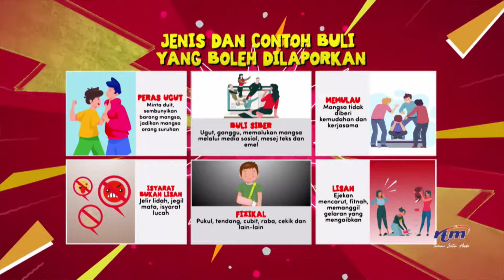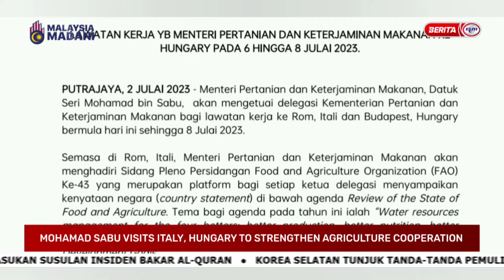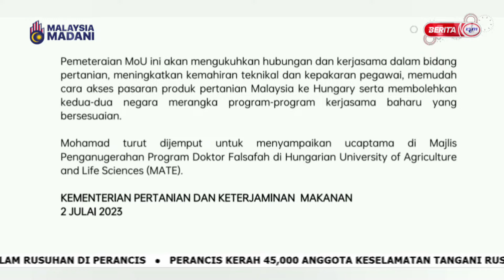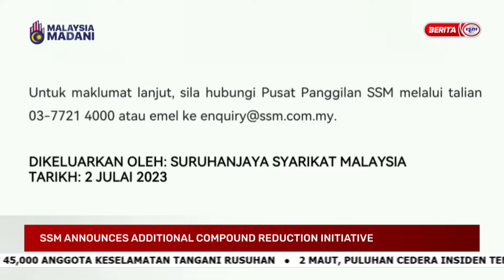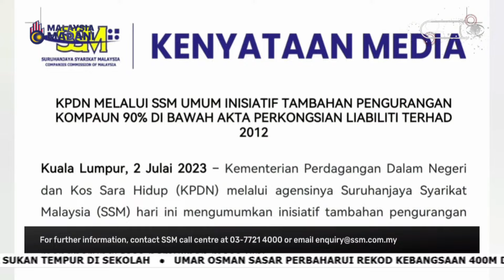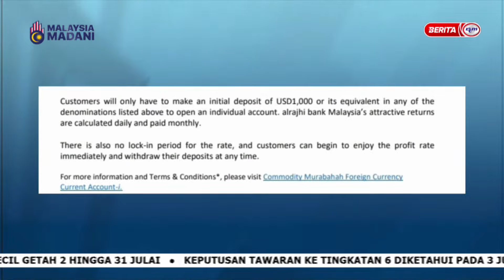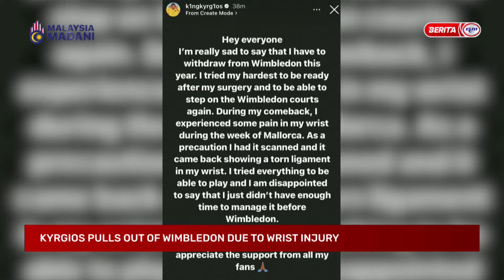3 JULAI 2023 – UPDATES@NOON